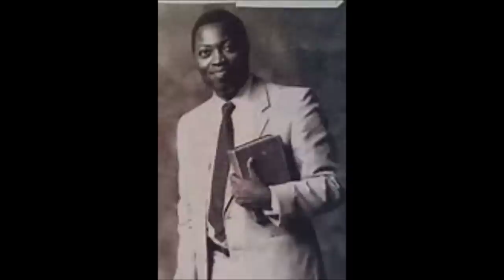QUALIFIED BUT DISQUALIFIED BY PASTOR W F KUMUYI